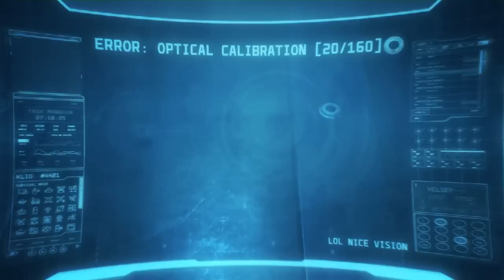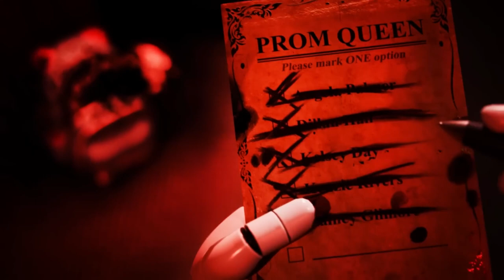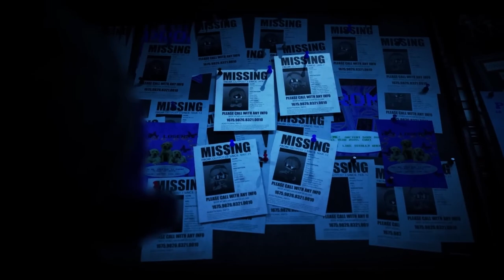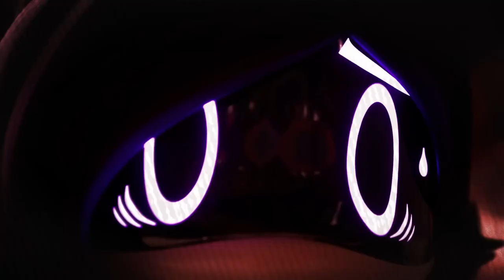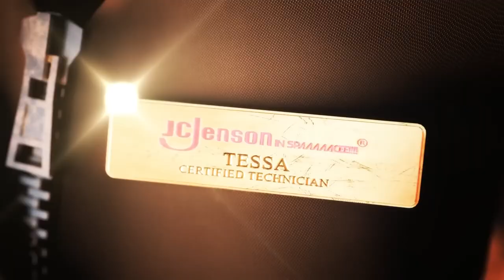ДРОНЫ-УБИЙЦЫ ТРЕТЬЯ СЕРИЯ ТАНЦЫ ПЕРВЫЙ СЕЗОН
АВТОР@GLITCH